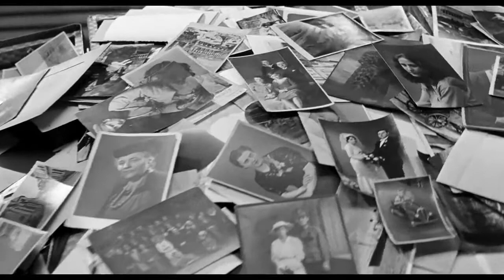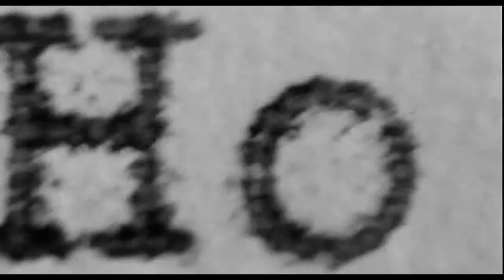A Lista de Schindler - 25º Aniversário (Schindler's List, 2019) | Trailer Oficial Legendado HD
“A Lista de Schindler” (The Schindler’s List) recebe homenagem pelos seus 25 anos e volta aos cinemas brasileiros com cópia remasterizada. Com trilha sonora marcante assinada por John Williams, a produção em preto e branco foi lançada no Brasil em 1994 e traz a história real de Oskar Schindler (Liam Neeson). Membro do Partido Nazista, Schindler usava mão de obra judia para lucrar com seus negócios durante a Segunda Guerra Mundial e, aos poucos, conseguia mais e mais autorizações para levar judeus para suas fábricas. O que de início era visto como oportunismo se tornou um dos maiores casos de amor à vida durante o período do holocausto: o empresário perdeu tudo o que tinha, mas salvou mais de mil judeus.

A partir de 1º de Maio nos cinemas.